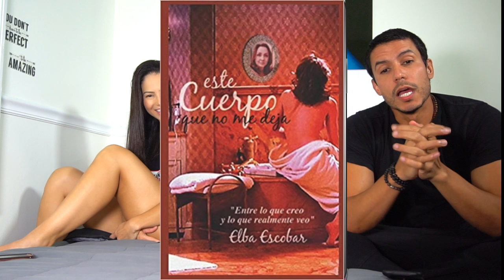Ya no estoy para que me desbaraten!!!, Elba Escobar | EN LA CAMA con Juliet y Arturo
Comenzamos nuestras entrevistas y que mejor manera que con la exitosa, talentosa y prestigiosa actriz Venezolana Elba Escobar quien nos da consejos para vivir en pareja y no morir en el intento...

👉 Pierini - @pieriniesthetic
👉 Wingate - @wingatemiamiairport
👉 Júpiter Agencia Creativa - @jupiteragenciacreativa